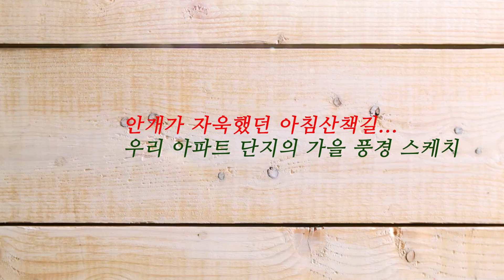가을 풍경...내가 살고 있는 아파트 단지 주변의 가을...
11월 중순, 아침 산책을 하기 위해 집을 나섰는데 안개가 자욱했습니다. 스마트폰을 꺼내 그 풍경들을 찍었고 동영상을 만들어 보았습니다.

성찰의 시간을 찾아주시는 분들에게 드리는 가을 힐링 시간...